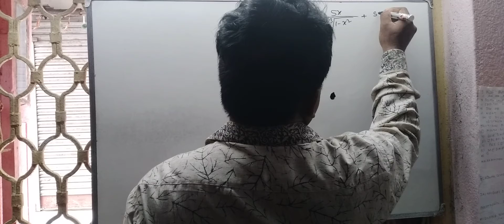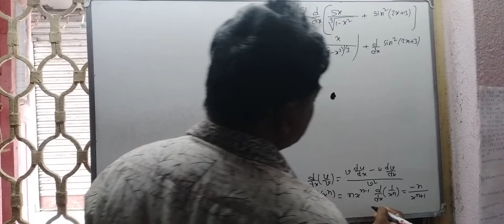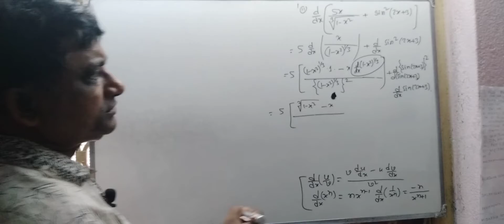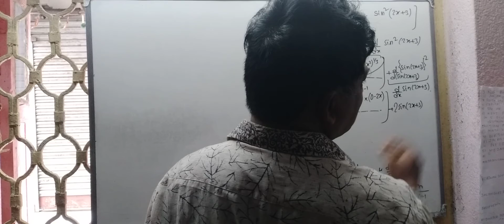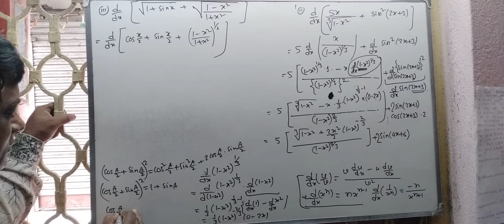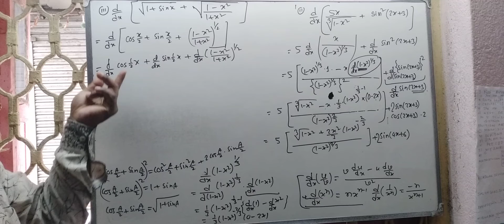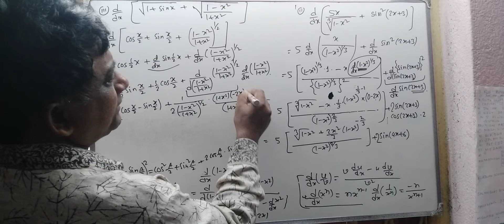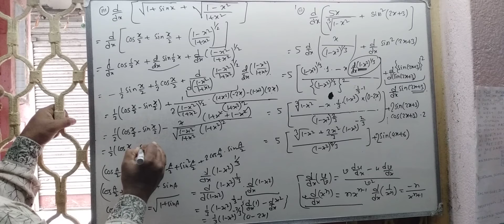DERIVATIVE CLASS 12 SN DEY SAQ PART 2